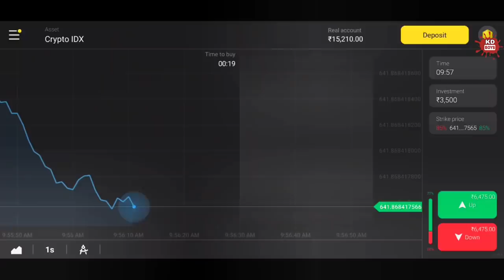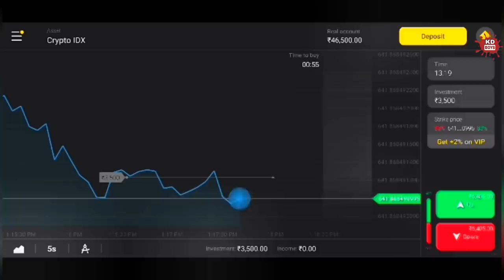Titliyan | O Pta Nahi Ji Konsa Nasha Karta Hai | Loving Girlfriend selfish BF | KD BOYS |Heart Touch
KD Boys Presenting :) A Heart Touching Love Story Video On Latest Punjabi Song "Titliyan"(O Pata Nahi Ji Konsa Nasha Karta Hai) Song Which Is Beautifully Song  By "Afsana Khan"  And Featuring kabeer & gul

Titliaan | Harrdy Sandhu | Sargun Mehta | Afsana Khan | Jaani | Avvy Sra | Arvindr Khaira | Titliyan full Song Hardy Sandhu | Yaar Mera Titliyan Warga

Featuring : Kabeer malik, Gul Saifi , Minakshi singh
Script By  : Kabeer malik
Dop.  : Kd Boys Team
Editor : Amir Malik
Director : Kabeer malik
Shoot : kd boys

Recording Studio :- Desi Melodies Studio
Mix Master :-  Gurjinder Guri & Akash bambar
Sound Engineer :- Man Romana & King Singh

VIDEO BY KABEER MALIK

kd boys
kdboys

Lyrics

Main Ohde Piche Maraan Jag Jaanda
Oh Ni Par Mere Layi Marda

Kade Ess Phool Te Kade Oss Phool Te
Yaar Mera Titliyan Warga

Oh Pata Nahi Ji Kon Sa Nasha Karta Hai
Yaar Mera Har Ik Se Wafa Karta Hai

Chhup Chhup Ke Bewafaiyon Wale Din Chale Gaye
Aankhon Mein Aankhe Dal Ke Daga Karta Hai
Ve Main Jaandi Tu Mere Naal Nibhani Ni Koyi
Teri Pyaas Mitavaan Main Paani Ni Koyi

Mere Saamne Hi Taad’da Ae Hor Kudiyan
Agg Laake Sharam Da Parda

Ohdi Ankh Ch Sooraj Ae
Te Agg Da Badal Ae
Mainu Lokkan Ne Samjhaya Si
Jaani Te Pagal Ae

Main Fer Vi Mardi Rahi
Ohnu Pyaar Kardi Rahi
Oh Neela Peela Soorma Nahi
Oh Khoon Da Kajal Ae

Mainu Paaun Layi Ve Roan Waleya
Kithe Pyaar Tera Ve Chahun Waleya
Tainu Jandi Naa Jaani Ve Ye Duniya
Je Janda Koyi Izzat Ni Karda

Haayee Haaa!